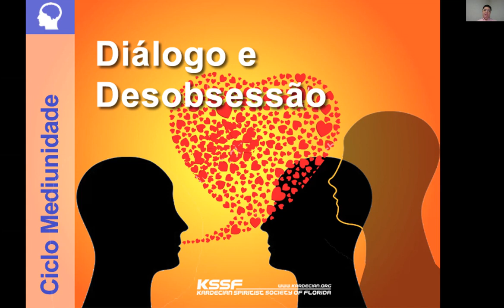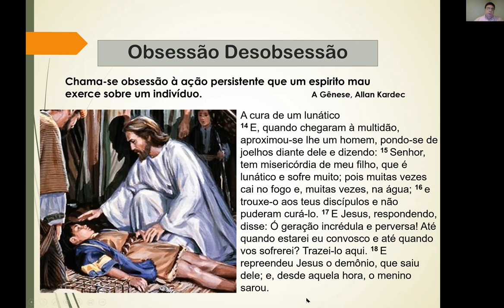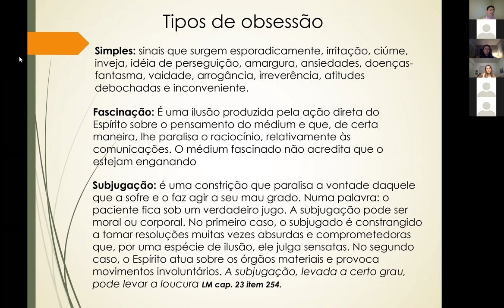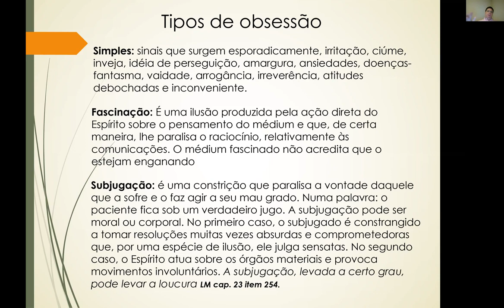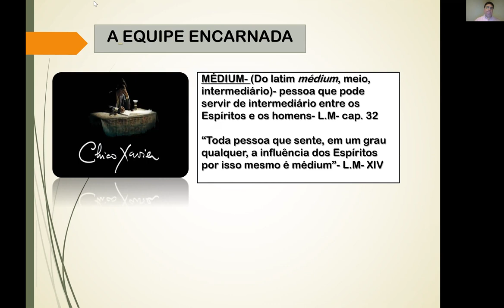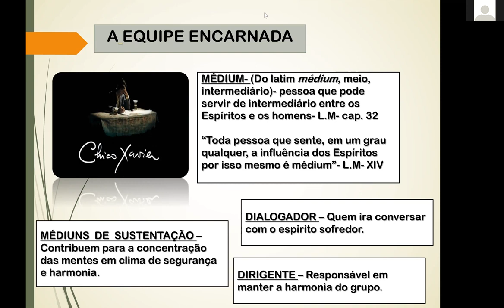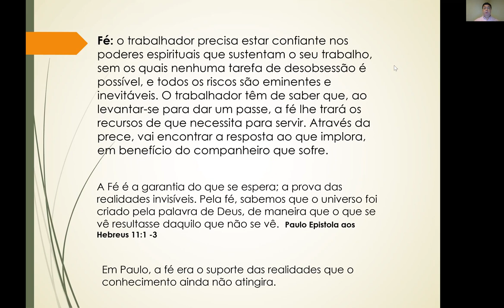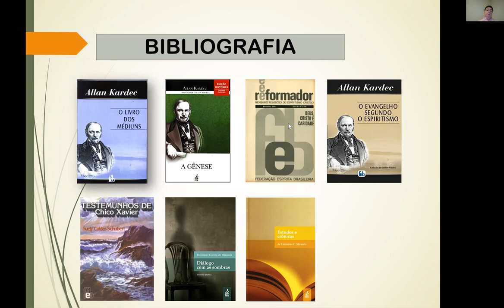Palestra Pública Diálogo e Desobsessão